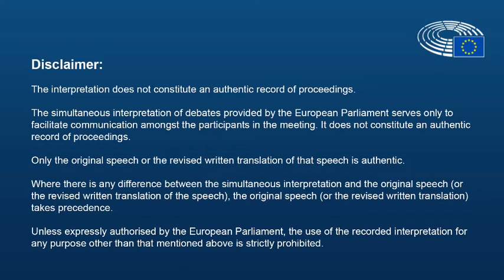MEP Birgit Sippel im Plenum: Use of contact tracing apps in the fight against covid-19 - 14.05.2020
Contact tracing apps - a silver bullet against the virus?

Today, there is no evidence that apps can contain a disease. But there are serious fundamental rights concerns. And therefore, the apps must be truly voluntary:

- incentives for using them and no discrimination against people not willing to use the app or cannot use it.

- The entry into a country should not depend on using an app. Freedom of movement is a fundamental right, not a prize for downloading an app!

- The apps may only be used for contact tracing, with no access for commercial players or law enforcement authorities.

- And data should be stored in a decentral way.

This is important because: Especially in exceptional times, interference with fundamental rights must remain necessary, proportionate and limited in time.

EU governments now have the chance to show that Europe can lead the way in countering this pandemic without compromising on fundamental rights.  Why is it that only few Member states fully involve their data protection authorities? What are they afraid of?

We cannot accept that any ideas to install systems of surveillance - not just via contact tracing apps, but also for example by using location data or drones to survey people or by openly discussing to discriminate on the basis of so called immunity passports.

Let's be honest: There are nothing like a silver bullet. Even a fundamental-rights friendly app can only be an addition to physical distancing, masks, more tests.

Technologies or the crisis should never be used to destroy our common values and democratic principles! But let us explore how technology can help to better protect people!